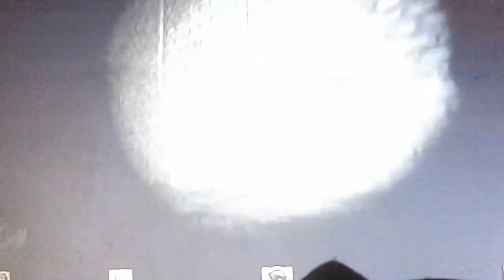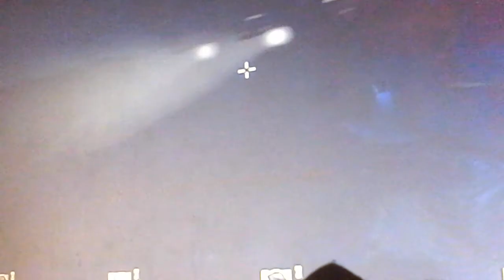Cameron orther side eps 1